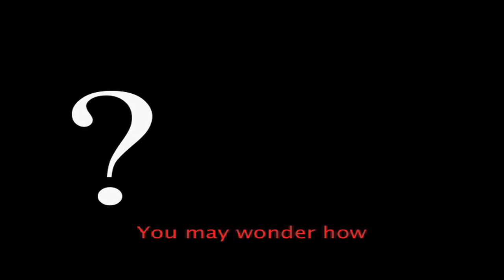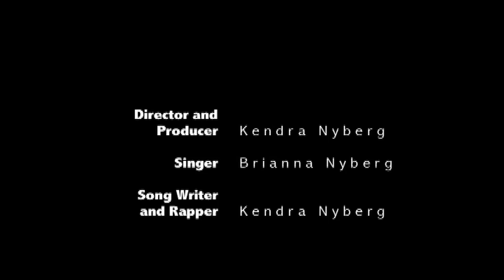Holography Song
This video was my final project for the Harvard School of Engineering and Applied Sciences REU in 2010.

Research Description:  Organization of cells in colony, tumor or tissue development remains an ongoing puzzle in biology.  Direct observation of development should offer insight to many ongoing biological questions including embryonic development, cancer and tissue engineering.  We developed a battery-powered holographic microscope capable of 3D cellular resolution.  It is simple, self-contained, portable, costs less than $1,000.00, and fits with in a one foot cube.  We demonstrated its unique capability to observe growth in a standard incubation chamber using yeast as a model system.  In the future, we intend to use this microscope to observe and quantify growth rates and cell organization of tumors in three-dimensions.

Special thanks to:

Tom Dimiduk
Vinothan Manoharan
Kathryn Hollar
Brianna Nyberg
Harvard SEAS
NSF funding